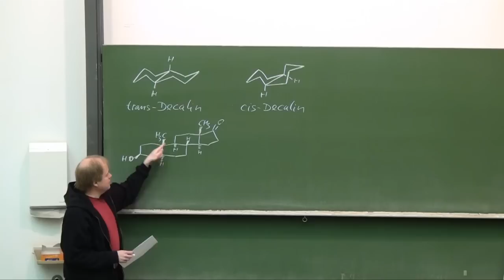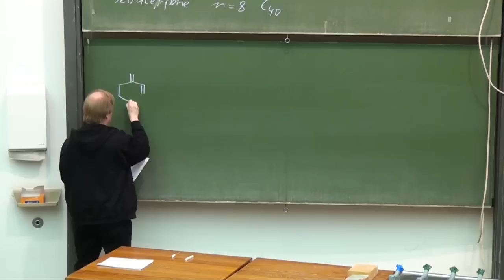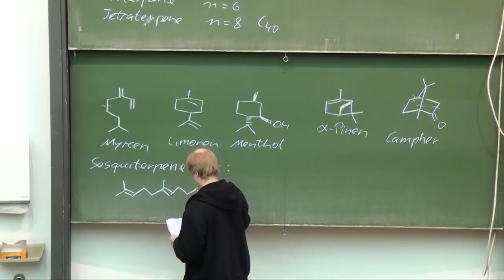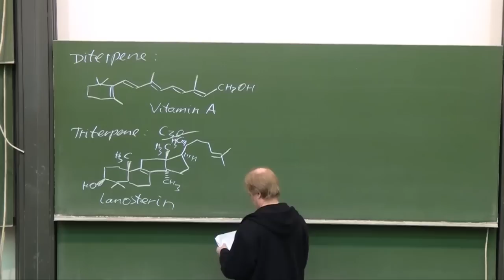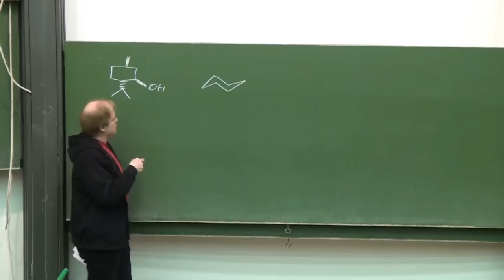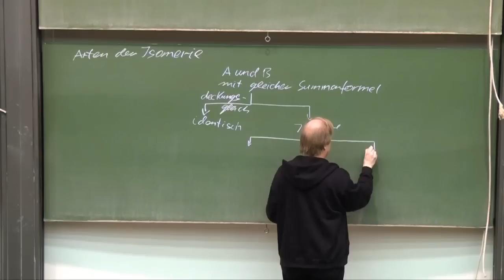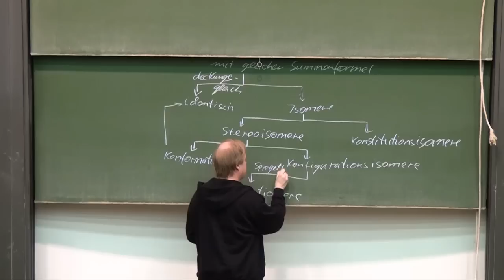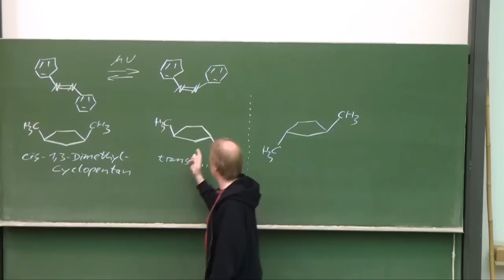Vorlesung Organische Chemie 1.12 Prof. G. Dyker 25.04.2012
Terpene, Stereoisomere